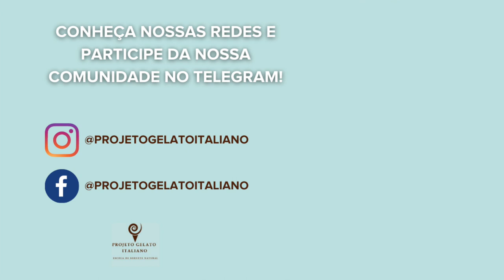O que é inulina? Posso usar no meu sorvete?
Para que usar inulina no sorvete? Qual a melhor forma de usá-lo?

Veja também:
E-book - As 13 Famílias do Sorvete